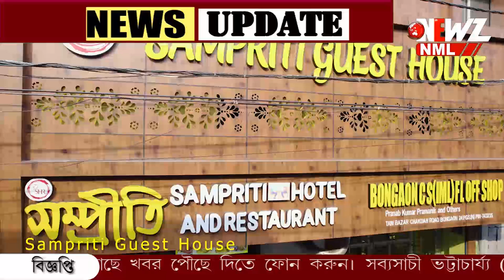বৃহস্পতিবারেও পূর্ণিমা, লক্ষ্মীর আরাধনায় বাজারে গিয়ে হিমসিম অবস্থা মধ্যবিত্তের।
বৃহস্পতিবারেও পূর্ণিমা, লক্ষ্মী পূজোর বাজার জমজমাট। লক্ষ্মীর আরাধনায় বাজারে গিয়ে হিমসিম অবস্থা মধ্যবিত্তের। কাটছাট পুজোর বাজেটে।